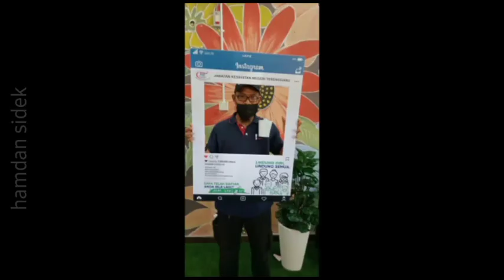review Pfizer suntik vaccine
review perjalanan sewaktu menerima suntikan dos pertama...
review proses yg di lalui
0ppo A5
drone mjx bugs 20 Eis
samsung A10